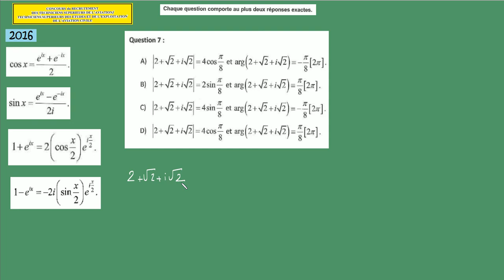Terminale expert Maths complexes Concours ENAC TSA TSEEAC 2016 partie I 1 à 7 sujet corrigé